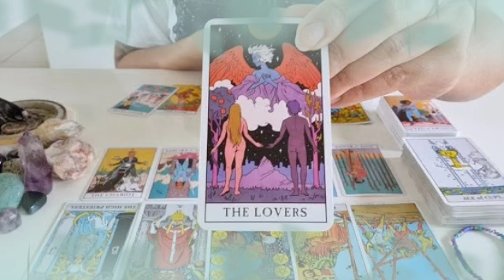برج الدلو من 24 إلى 4 كانون أول 2022 // الحبيب يتخلى عن حياته😍واضع خطة من اجلك🤫هذا هو قراره👰مبروك🤲